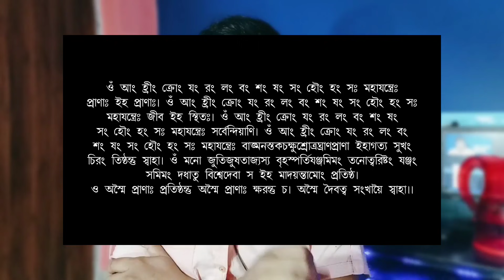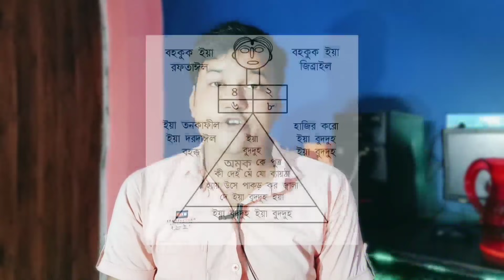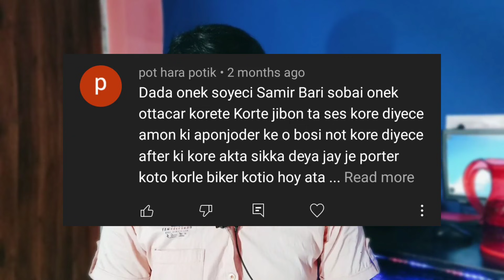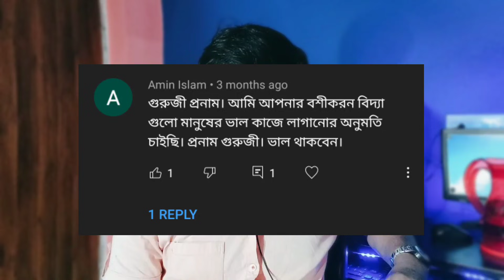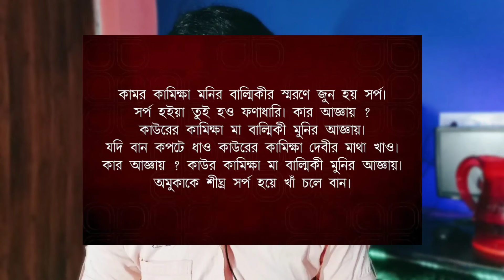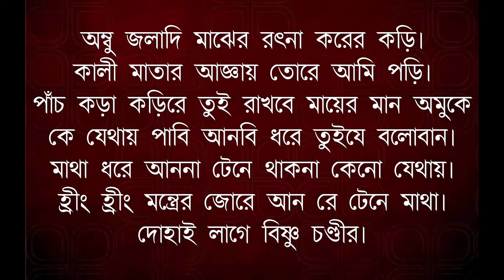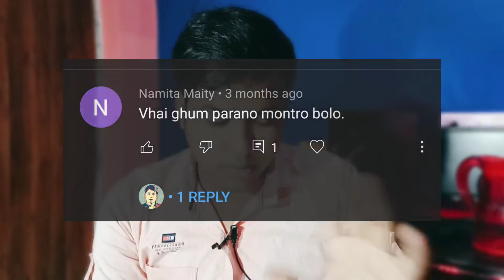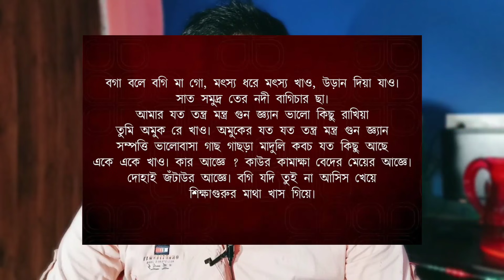বশীকরণ, বিচ্ছেদ, শত্রু দমণ নিয়ে প্রশ্ন-উত্তর পর্ব - ১৯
আজকের ভিডিও টি আপনাদের প্রশ্নের উত্তর নিয়ে তৈরি করা।

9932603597 এটা আমার মোবাইল নাম্বার ও হোয়াটসঅ্যাপ নাম্বার।।

আপনি চ্যানেল কতৃপক্ষ কে মাত্র 1 টাকা দিয়ে সাহায্য করতে পারেন...PhonePe / Google Pay 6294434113

Natural_Power

Shital Goswami

Sheetal Goswami